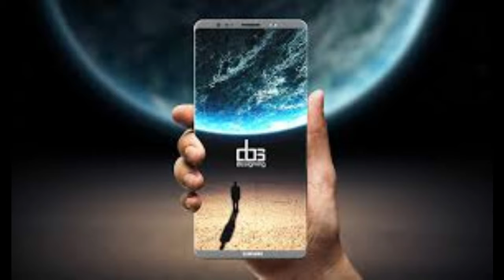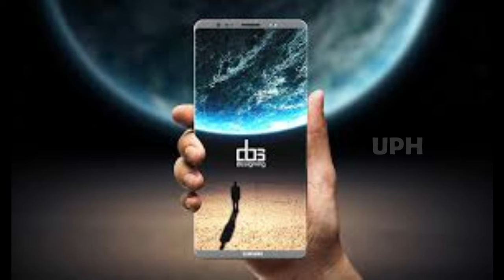FIRSTLOOK II SAMSUNG GALAXY NOTE8 II FEATURES IIEPISODE9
See the bigger picture and communicate in a whole new way. With the Galaxy Note8 in your hand, bigger things are just waiting to happen.More screen means more space to do great things. Go big with the Galaxy Note8's 6.3" screen. It's the largest ever screen on a Note device and it still fits easily in your hand.*Infinity Display: a near bezel-less, full-frontal glass, edge-to-edge screen.
*Screen measured diagonally as a full rectangle without accounting for the rounded corners.